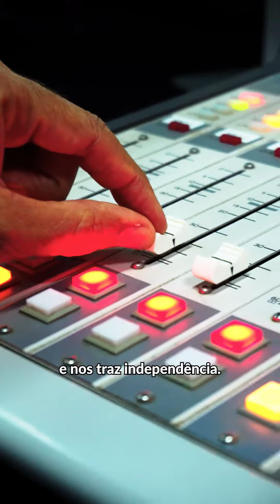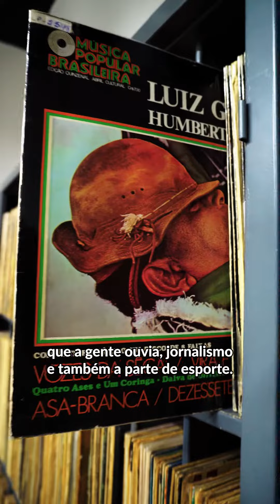Dia Nacional do Rádio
Hoje é o Dia Nacional do Rádio, meio de comunicação de importância fundamental para a cultura da Bahia. Conversamos sobre isso com J. Velloso, que é compositor, cantor, produtor musical e apresentador do programa Feita Na Bahia, da Educadora Fm. Dê o play e confira!